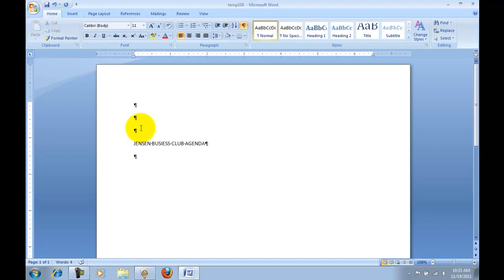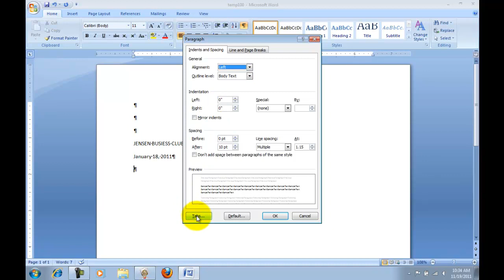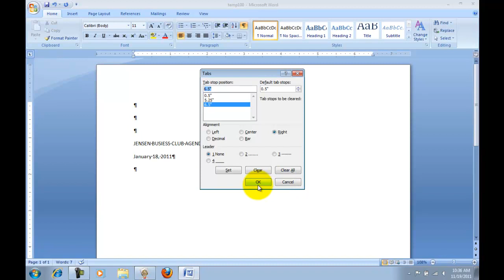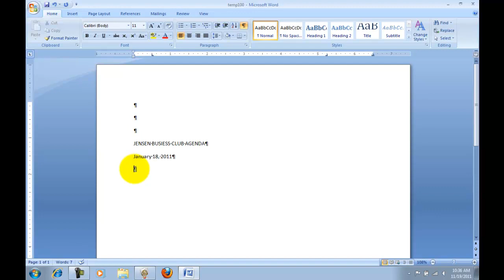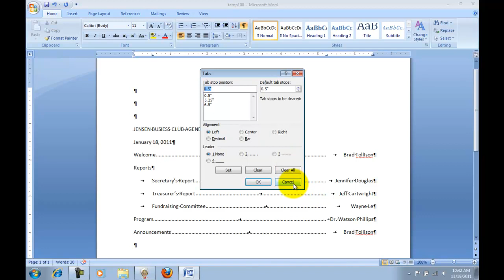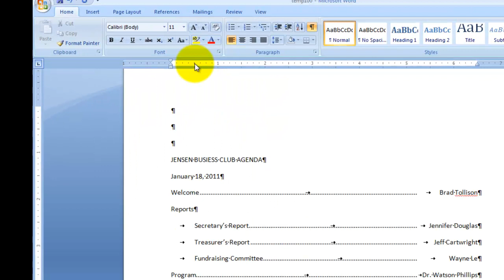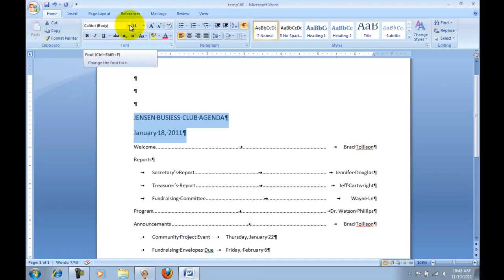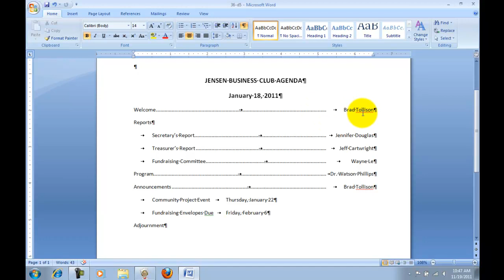Setting Tabs in Word 2007 and Word 2010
How to set tabs in Microsoft Word  using an example from Cengage Learning College Keyboarding and Word Processing Textbook